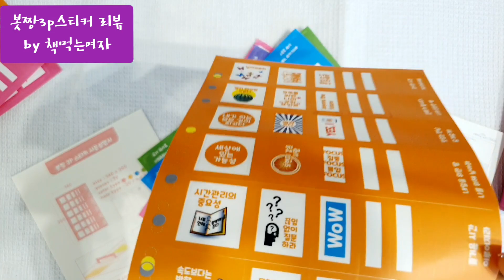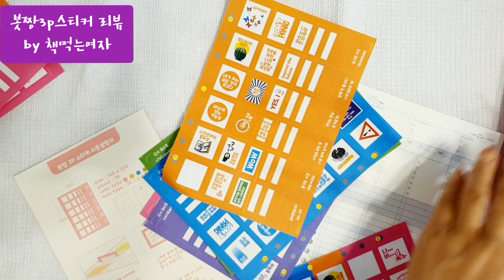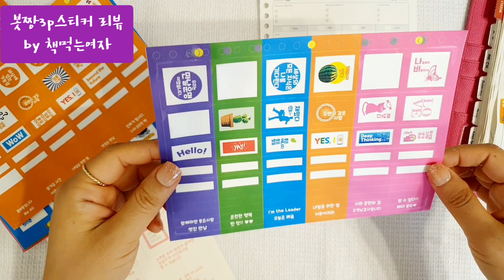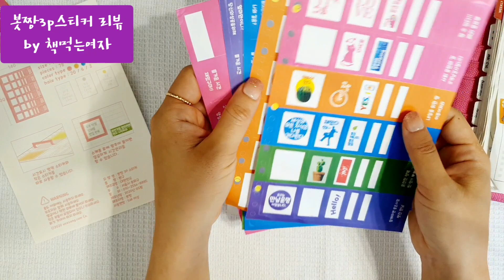👉3p바인더 다이어리 꾸미기! 추천템 3p 봇짱 스티커 문구류 리뷰 by 책먹는여자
✔봇짱 스티커 구입하는 곳

✔3p바인더 21일 온라인 코칭과정 신청하기

✔바인더 온라인 유저모임, 월간 피드백 바라다 신청하기

✔책먹는여자 커뮤니티, 오픈톡방 입장하기